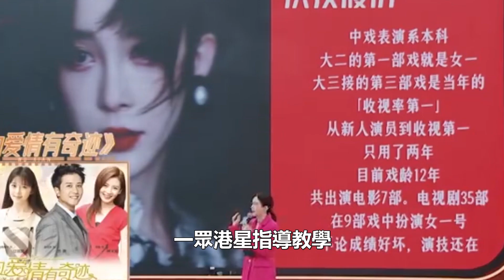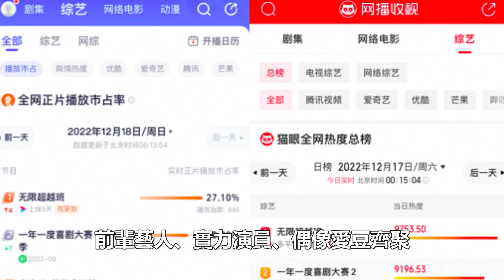港星VS內娛，終于有人收拾內娛少爺小姐們了，罵的爽、準、狠！娛樂名星